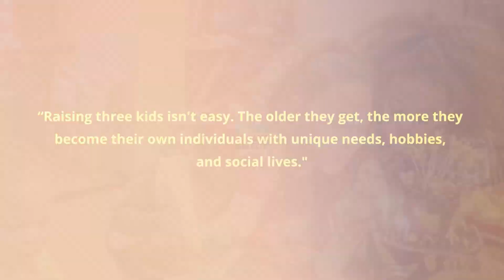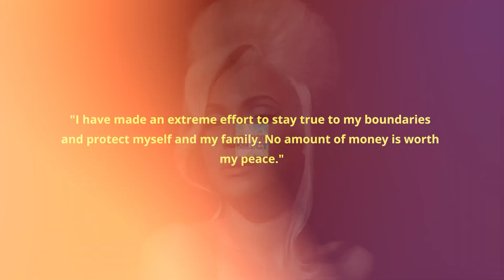Did Beyonce Just Call Raising Kids A Difficult Task?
Music sensation Beyonce rarely opens up and discusses her kids life in public. However, in a recent interview with GQ, the artist and entrepreneur candidly discussed balancing her family and career.